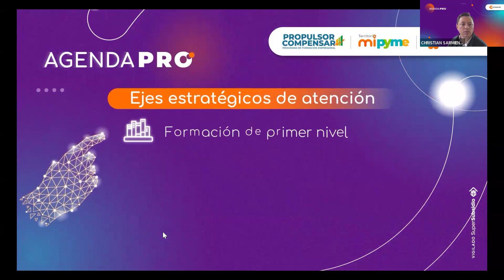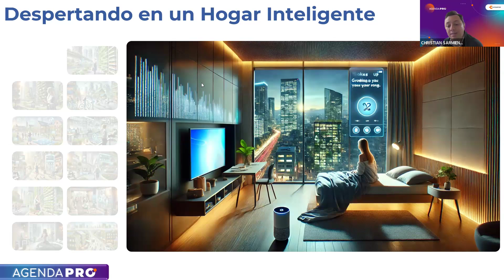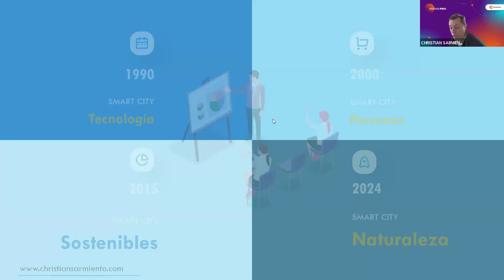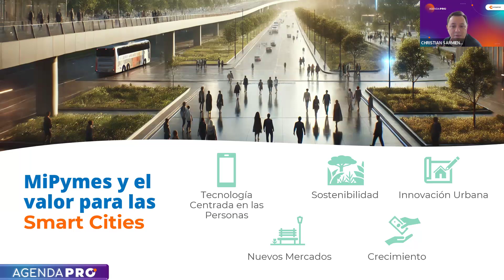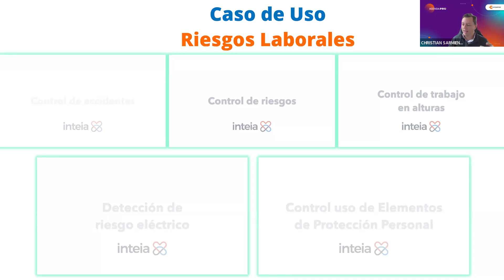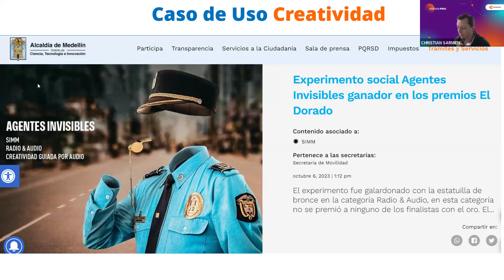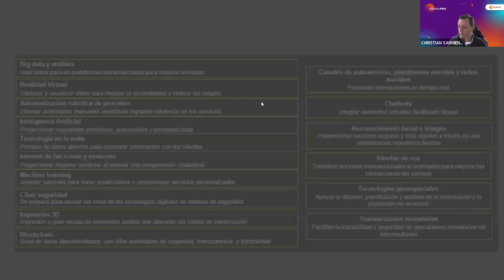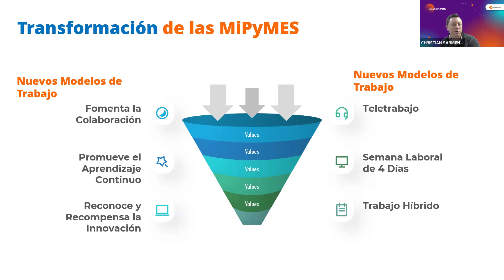Smart cities para la productividad